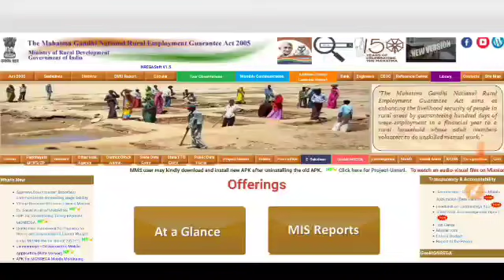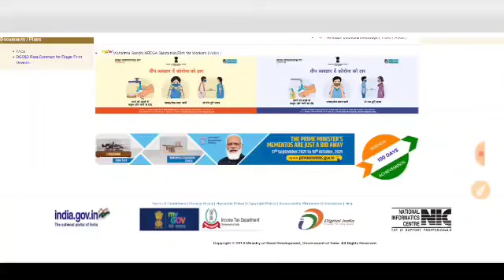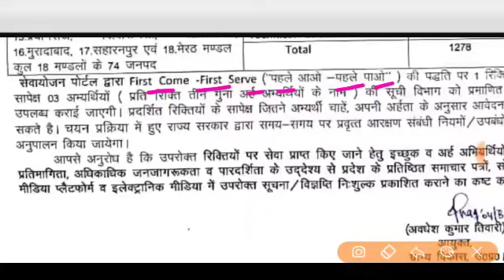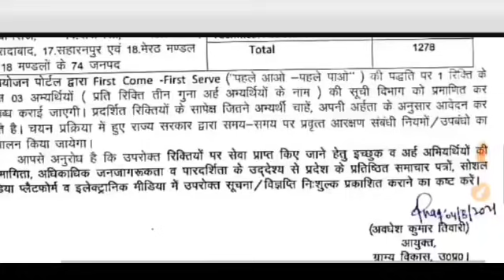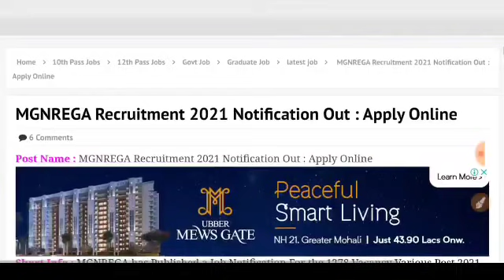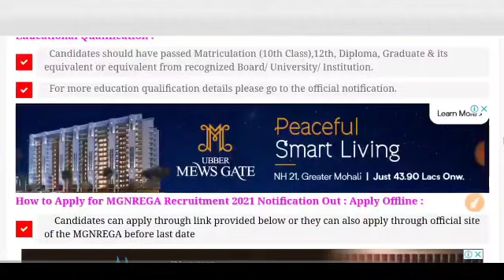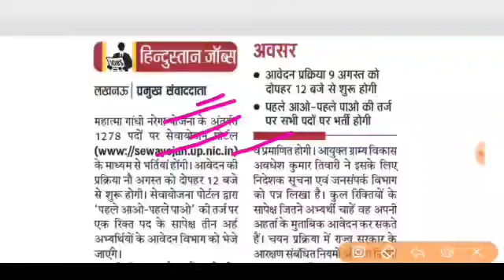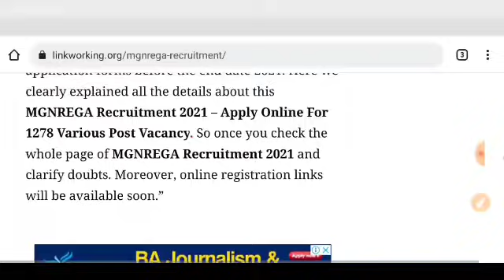ग्रामीण विकास विभाग ( MNREGA) भर्ती 2021 - फॉर्म फीस: फ्री | MNREGA Jobs 2021 / Sarkari Naukri 2021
ग्रामीण विकास विभाग ( MNREGA) भर्ती 2021 - फॉर्म फीस: फ्री  | MNREGA Jobs 2021 / Sarkari Naukri

MGNREGA Recruitment 2021 | Nrega Bharti 2021 | 12th Pass Apply Online Dec Vacancy
MGNREGA Recruitment 2021 || 12th Pass Govt. Job, Gram Rojgar Sevak, Technical Assistant Vacancy
मनरेगा भर्ती 2021// ग्राम पंचायत अधीन भर्ती // Exam //Manrega vanacay // Govt jobs 2021
MGNREGA Recruitment 2021 | MGNREGA Patiala Vacancy 2021, DEO, Rozgar Sahayak, Technical Officer
Durg zila panchayat manrega ke antargat bharti | chhattisgarh job vacancy | data entry operator |
MGNREGA Recruitment 2021, MGNREGA Bharti 2021 Apply Online,MGNREGA Narega​ सीधी भर्ती Recruitment -2021 Govt​ Jobs​ Online​ Exam​ 12thPass​ AllStates​ Vacancy​
MANREGA ke antargat lokpal ki bharti chhattisgarh | cg job latest vacancy 2021
NREGA Recruitment 2021 || 12th Pass Gram Rozgar Sahayak Jobs
नरेगा में आई भर्ती , Narega Recruitment 2021, Sarkari Nokari, Government job
मनरेगा में आई भर्ती , Mnarega Me Aai Bharti  , Latest Narega Jobs 2021